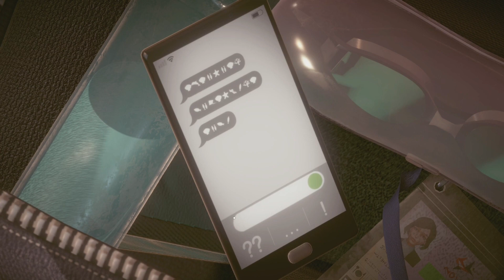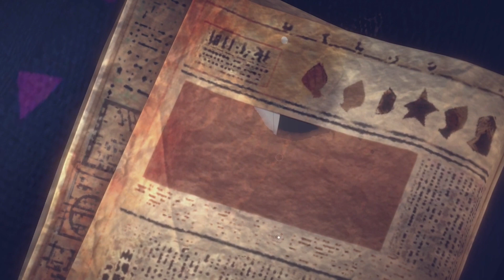honest Story game A memoir blue on the Xbox series x part 1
From Cloisters Interactive, A Memoir Blue is an interactive poem about a superstar athlete and the all-encompassing love between mother and daughter and it is on Xbox One and PS4 and PS5
Xbox Game Pass) and you can play this on the Nintendo switch as well